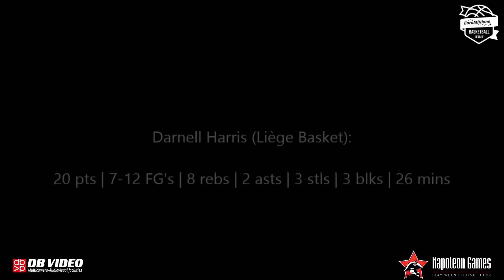Darnell Harris - Game Highlights at Limburg (Round 9)